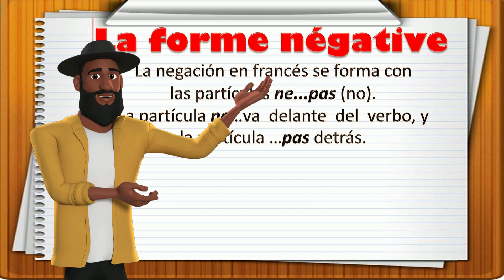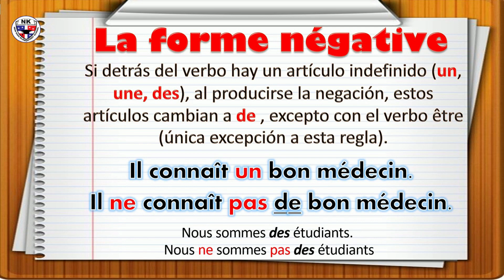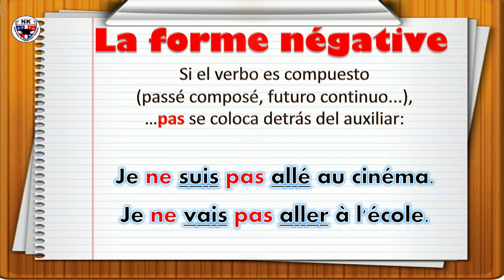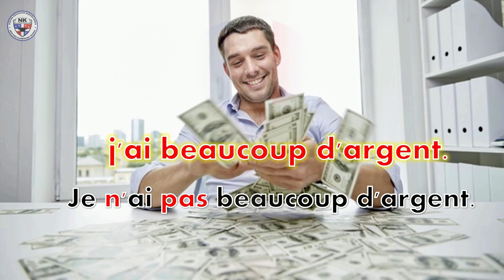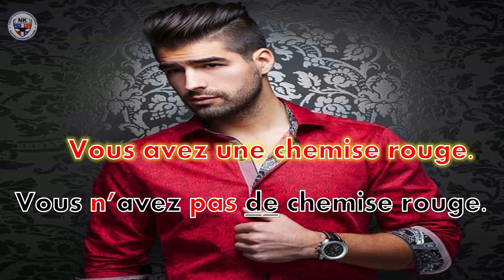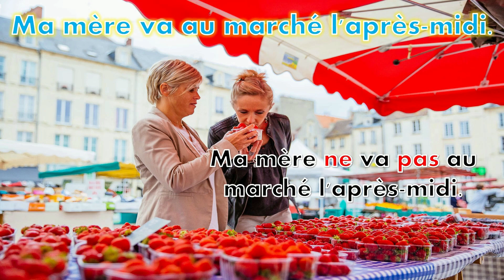La forme négative en français EXEMPLES et ACTIVITES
Notre video La forme négative en français EXEMPLES et ACTIVITES
Hola a todos mis amigos!

Hoy aprenderemos a negar oraciones en francés. Ustedes Están listos?Ahora vamos a practicar!. Deben formar la frase negativa antes que finalice el tiempo.

La negación en francés se forma con las partículas, ne. y pa, (las que significan, no).
La partícula, ne. se coloca delante  del verbo, y la partícula pa, se coloca detrás.
Veamos algunos ejemplos.
Si detrás del verbo hay un artículo indefinido como, (an, in, de),
al producirse la negación, estos artículos cambian a. de , excepto con el verbo étre (única excepción a esta regla).

Si el verbo es compuesto, como en el caso del pasé composé, o el futuro continuo. La palabra, pa,  se coloca detrás del auxiliar. Observa los ejemplos.

Bonjour à tous mes amis! Aujourd'hui, nous allons apprendre à nier des phrases en français. Tu est prêt?

Elle ne travaille pas les dimanches. Nous ne mangeons pas de viande.
Il connaît un bon médecin.
Il ne connaît pas de bon médecin.

Je ne suis pas allé au cinéma.
Je ne vais pas aller à l'école.

j'ai beaucoup d'argent.
Je n'ai pas beaucoup d'argent.

Je parle français.
Elle danse ce soir.

Elle ne danse pas ce soir.
Vous avez une chemise rouge.

 Elles chantent bien.
Elles ne chantent pas bien.

Vous avez mangé à l’hôpital.
Vous n’avez pas mangé à l’hôpital.

Il boit de café le matin.
Il ne boit pas de café le matin.

Je comprends la question.
Je ne comprends pas la question.

Tu étais un bon élève.
Tu n'étais pas un bon élève.

Ma mère va au marché l'après-midi.
Ma mère ne va pas au marché l'après-midi.

Merci d'avoir appris avec nous. Jusqu'à la prochaine fois! Au revoir mes amis!